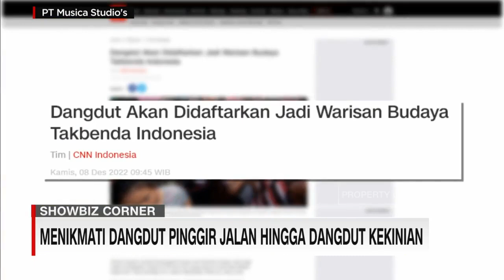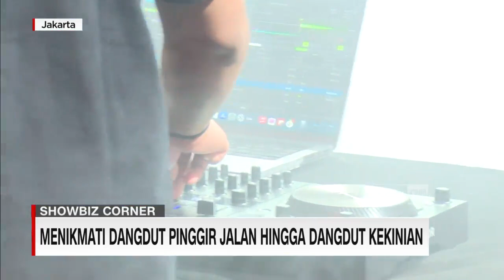Menikmati Dangdut Pinggir Jalan Hingga Dangdut Kekinian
Sebagai musik khas Indonesia, dangdut telah mengalami banyak penyesuaian, termasuk para senimannya. Ada dangdut gerobak dorong, yang mencoba mempertahankan musik dangdut klasik di tengah gempuran musik modern. Ada juga yang memanfaatkan teknologi untuk membuat dangdut semakin diminati.

Berikut liputannya oleh Asisten Produksi CNN Indonesia, Nurlia Hayani.